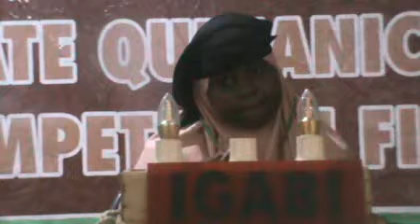IGABI 40 HIBZ KADUNA 2021 MUSABAQA FEMALE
Kaduna State Qur'anic Recitation Competition 2021